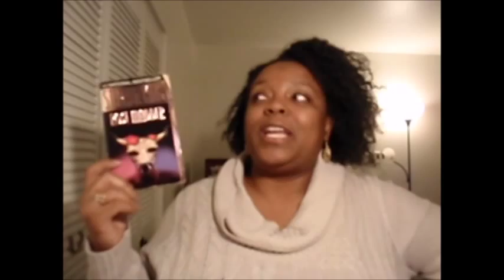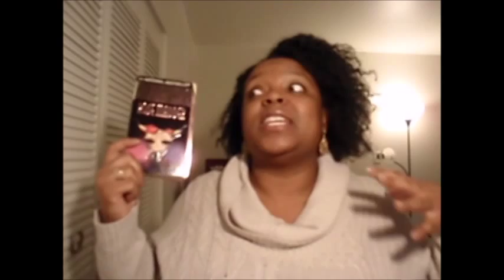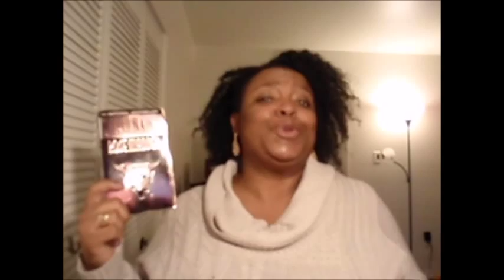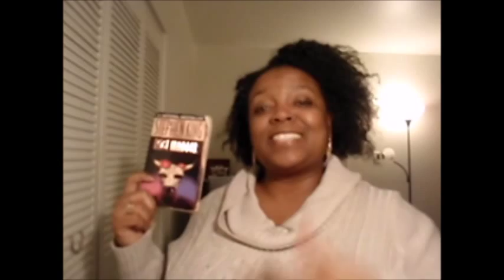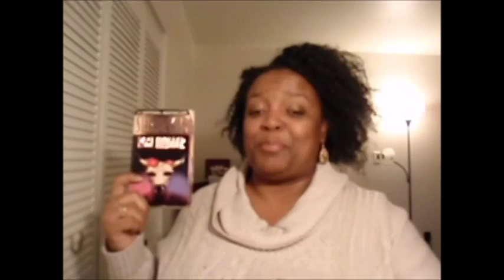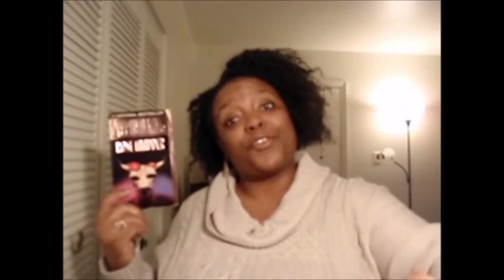Book Review: Rose Madder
Ok, so this is super late!! I got back from vacay & totally forgot everything I was supposed to be doing. Including YouTube. I'm super behind on everything.

Hope you all enjoy & Merry Christmas!!